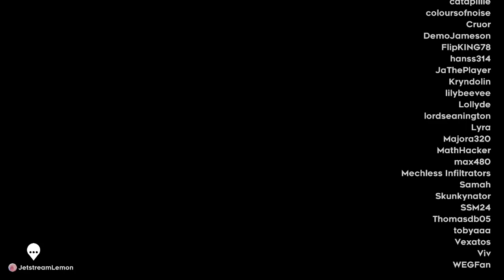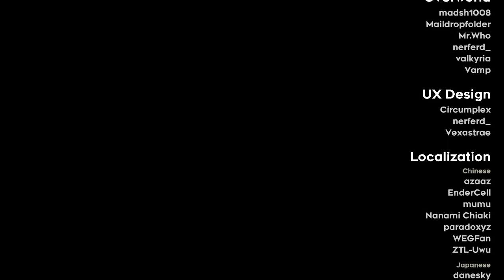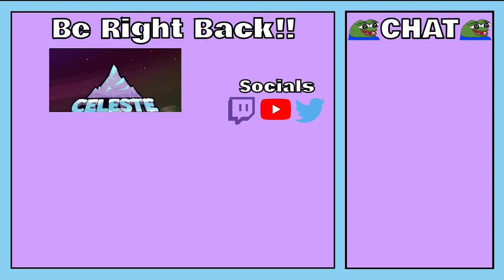Finishing Strawberry Jam Beginner!!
*Socials*